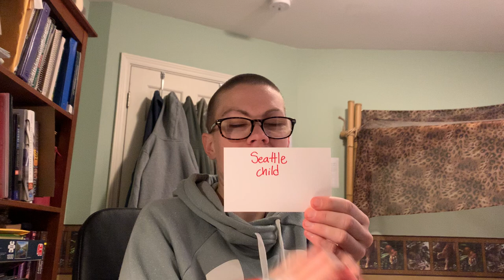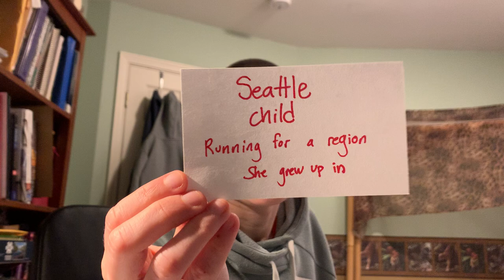My take on the Vladimir Morozov 50 metre breaststroke, 25.51 seconds (4 December 2019)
Here I talk through the Vladimir Morozov, 50 metre breaststroke race at the 2019 European Swimming Championships in Glasgow, Scotland, United Kingdom (time of 25.51 seconds in the final on Wednesday 4 December 2019). With his time he achieved a personal best time, a Championships record, and a European record. I provide my take/perspective on his performance and contextualize it in terms of headlines when representing a certain region in competition.

Here are links to two of my playlists on this channel (Tanis Leonhardi) containing some of my videos covering athletic performances:

Filmed by me (Tanis Coralee Leonhardi) in Shoreline, Washington State, United States of America starting at 6:34 a.m. on Monday 5 February 2024. Uploaded by me (Tanis Coralee Leonhardi) and premiered (published here on YouTube, Seattle time zone) 5 February 2024.